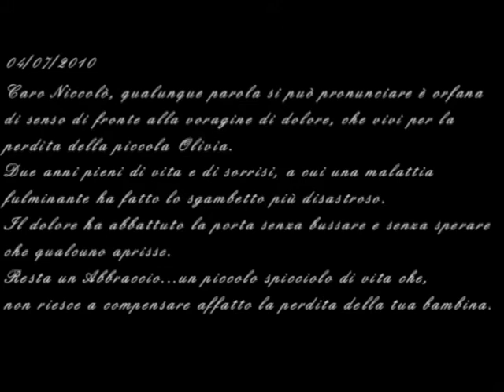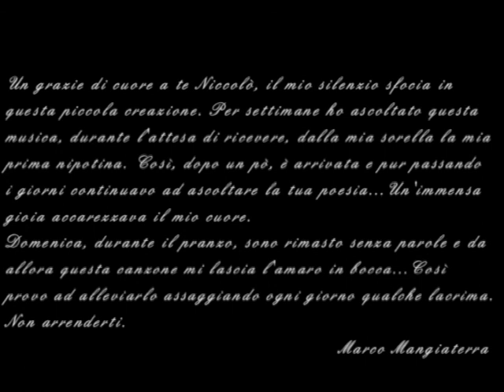Fotovideo Attesa e inaspettata - Niccolò Fabi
Coloro che ci lasciano non sono degli assenti, sono solo invisibili e fissano i loro occhi pieni di gloria nei nostri pieni di lacrime.